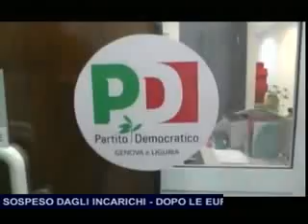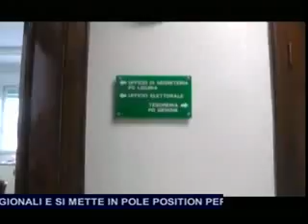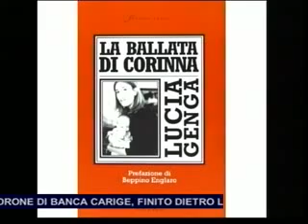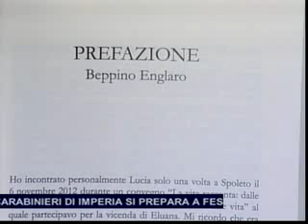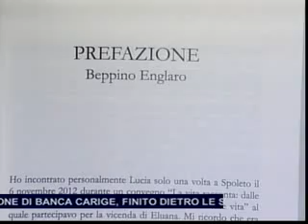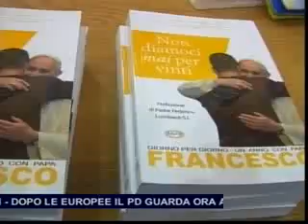TG SERA MERCOLEDI 4 GIUGNO 2014